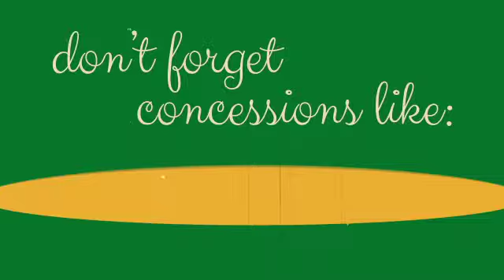LAM Nathan's V1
Lakeport Auto Movies Nathans Version 1 produced by Before The Movie/ReThink,inc.